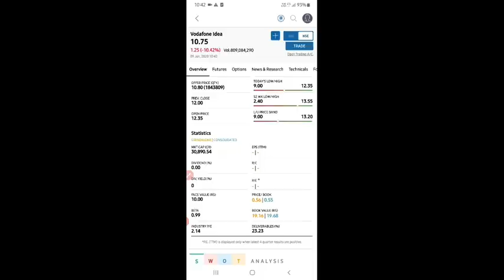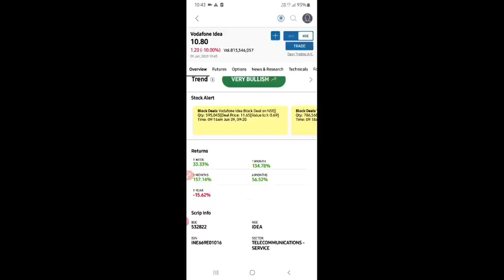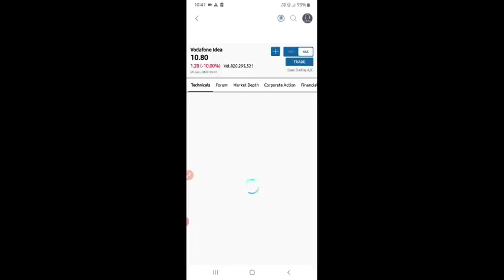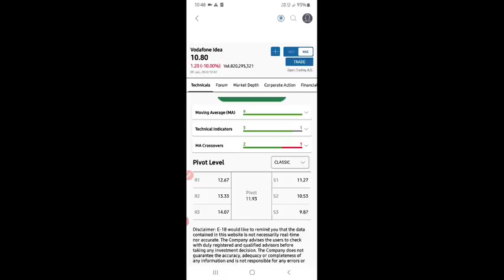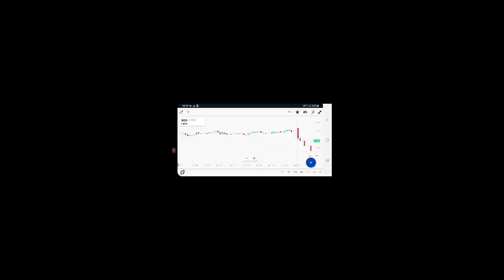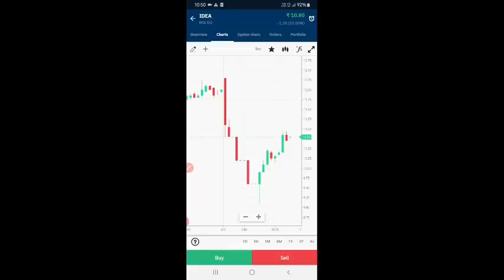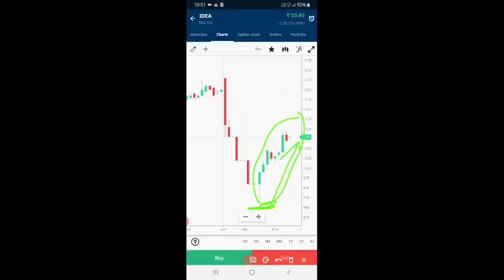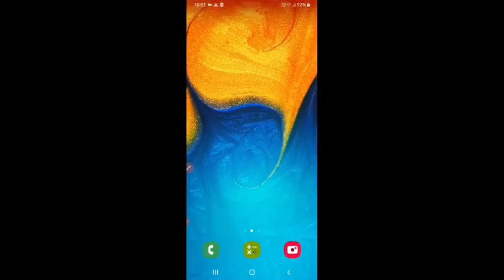Vodafone-idea Ltd में इतनी गिरावट क्यो? || Any News ??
kya Vodafone Idea Mein Kitni giravat Ke Piche Koi news hai? Vodafone Idea Mein Kya Karen Ab To Hai niche Gir raha hai? kya ismein se bech kar Bhag Jaaye yah ismein Bane Rahe?